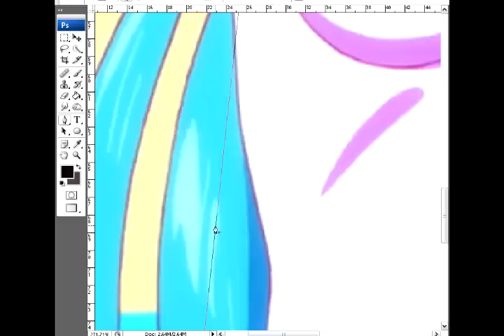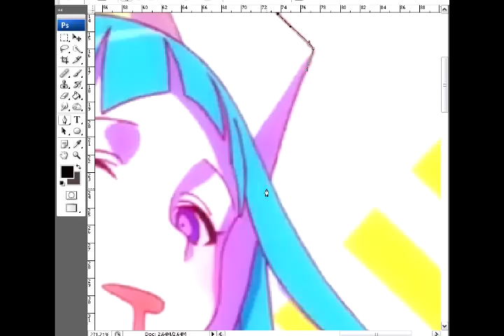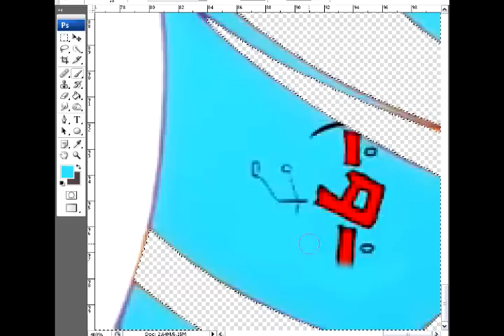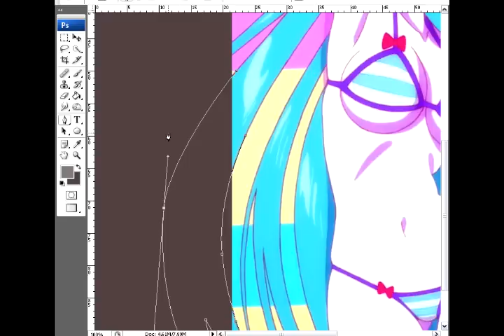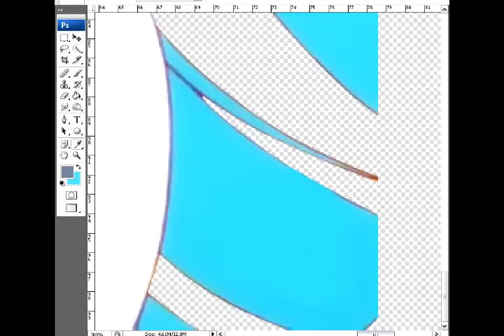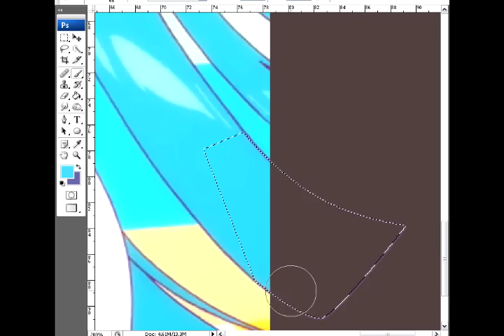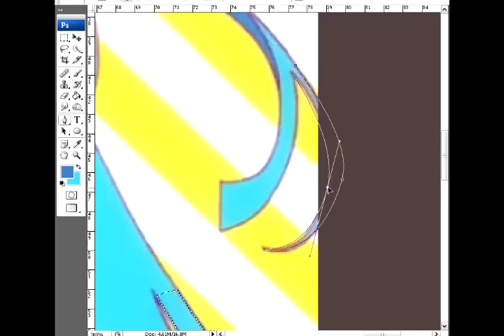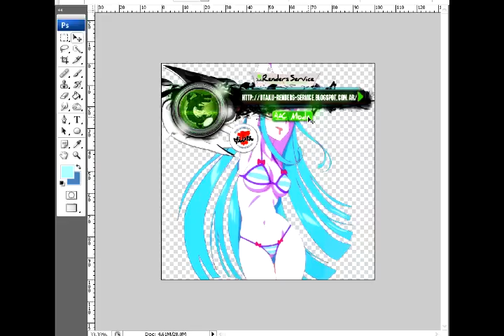ME!-ME!-ME!:Female Character Hyper Sexy Bikini Render